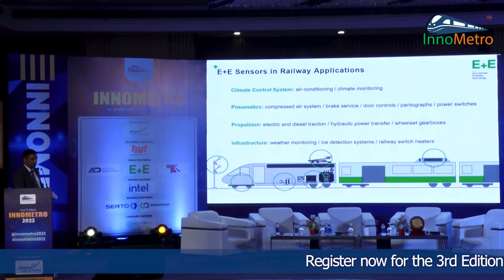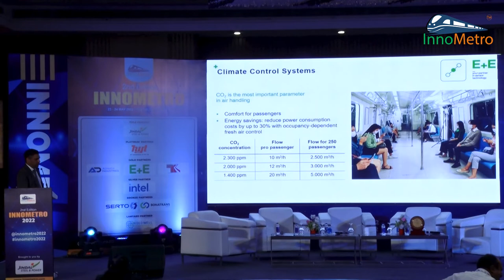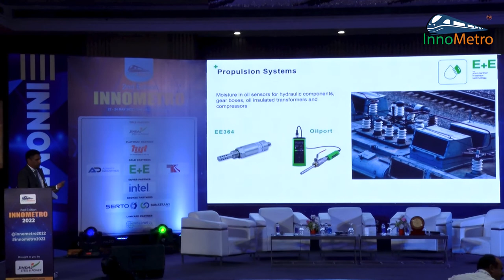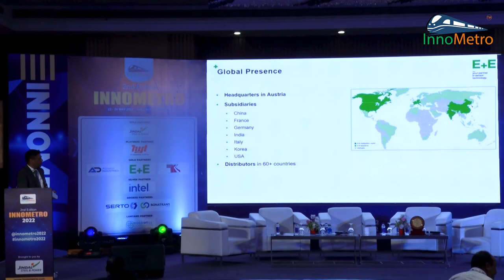Sensor for Metro & Railway Application | Mr. Ankush Bhandari | Managing Director E+E, Electronik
Mr. Ankush Bhandari (Managing Director, E+E Electronik) joined InnoMetro 2nd Edition as one of our esteemed speakers. He addressed the attendees about the sensor for the Metro & Railway Application.
 It aims to bring experts from the industry in line to witness the latest advancements in a two-day insightful conference & expo. With a vision to maximize penetration into the key trends affecting the urban mobility sector.
The event serves as a global platform for ideation, discussion, and presentation of the most innovative ideas and concepts giving a new dimension to the Rail and Metro Industry. The event serves as a one-stop destination for leading brands to showcase their products, for experts to speak their minds and for delegates to experience the latest trends and technologies in the industry. Register for InnoMetro 2023. For further information please visit the InnoMetro